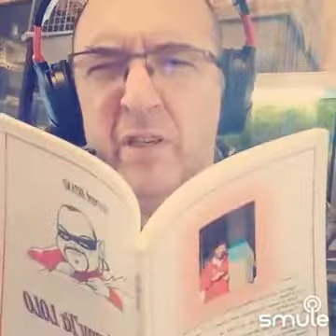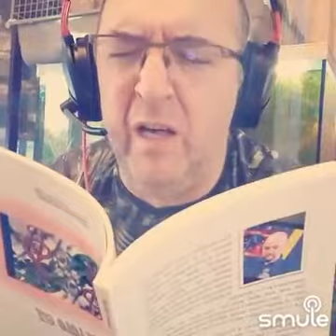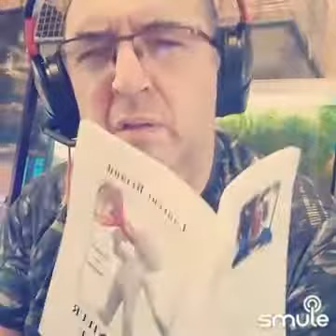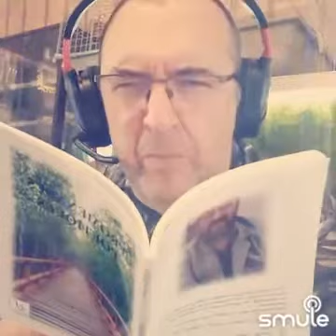LOLO smule : Je ne t'écrirai plus (feat Ayanaaa)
J'ai trouvé cet excellent enregistrement de « Je ne t'écrirai plus » sur